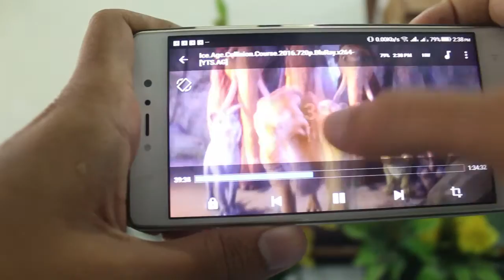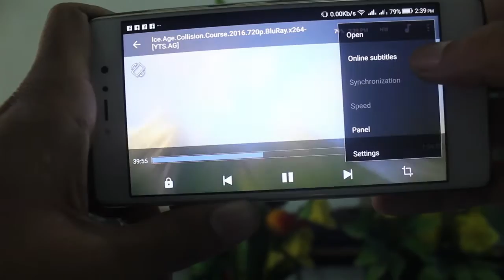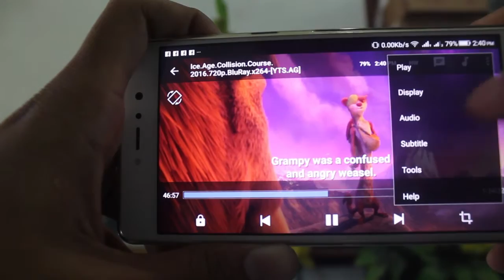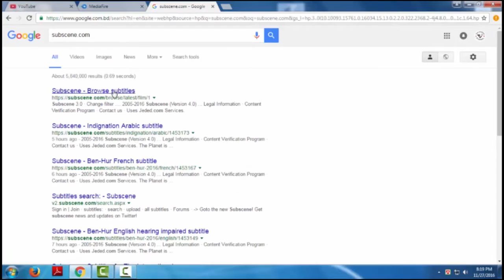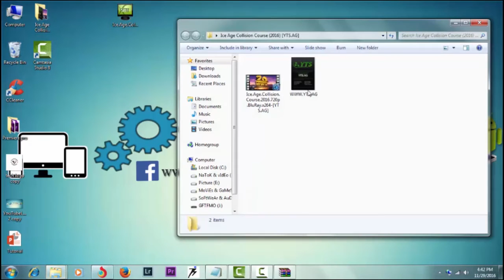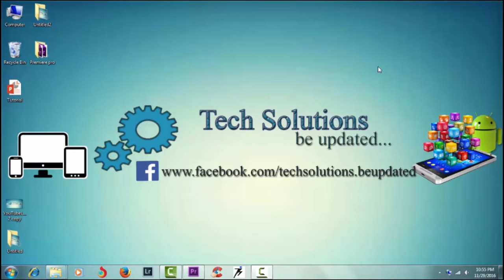How to Download & Add Subtitle in Android Mx Player or in Computer | Easy Process | Bangla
For watching movies we need subtitle for better understanding. So subtitle is very important. Subtitle download is very easy. You can download subtitle in Your Android mobile and also in your Computer. Just watch the video & you will understand everything easily.